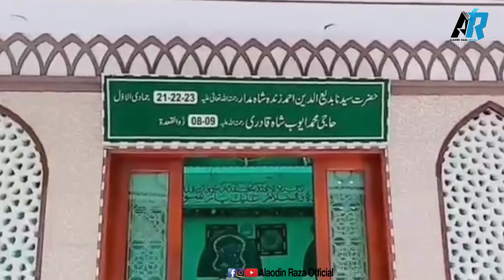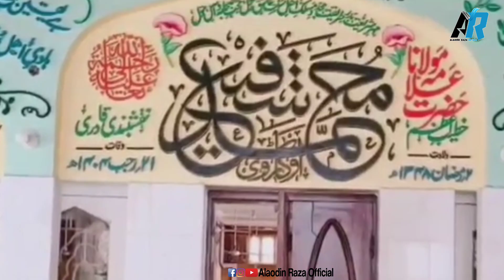Moulana Shafe Okarwe / Dola shah sbazwari / Vist Mazarat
umeed krty hen ap sab kharyat se hon ge aj kihmari video visist mazart episod 4 ha
i hope ap enjoy kren ge .